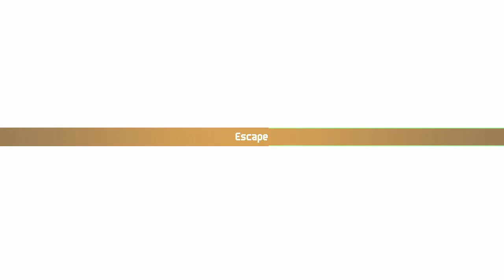Chained Echoes Pt. 84 - Out-Tanked by Turtles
Egyl has joined our heroes crew - but the next area has massive turtle enemies to deal with so his contribution is questionable.